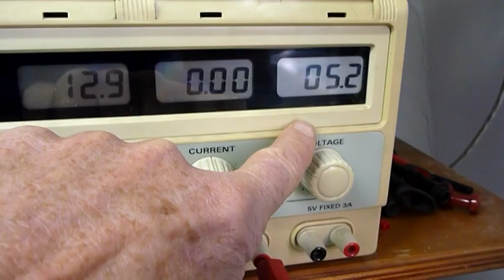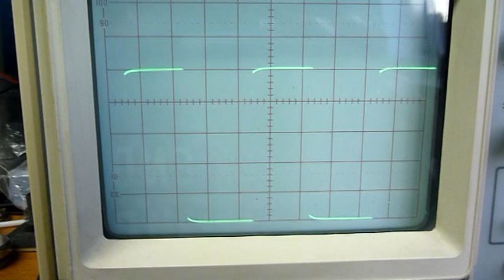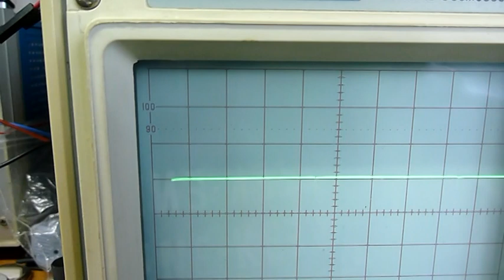variateur 12v 5v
Utilisation de 2 tensions différentes sur un variateur de luminosité.

J'utilise les cartes IO32 avec 2 cartes option option variateur